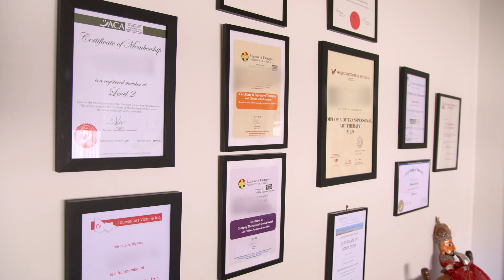Household Capital - Real People, Real Stories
How would an extra $300 or $400 a week make a difference to your retirement? Hear from our clients about the difference a Household Transfer could make to their retirement.